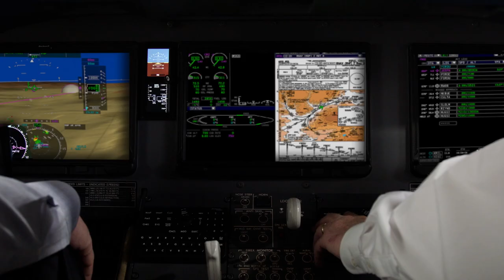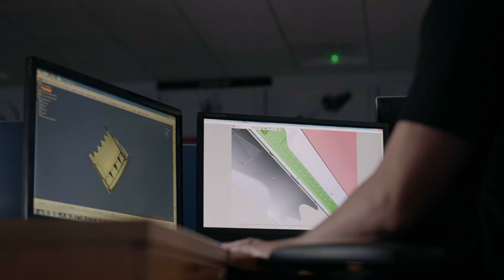About Collins Aerospace: Aerospace Redefined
At Collins Aerospace, we’re working side-by-side with our customers and partners to dream, design and deliver solutions that redefine the future of our industry. We’re reaching across markets, disciplines and boundaries to develop new and more advanced technologies. And, together, we’re making the most powerful concepts in aerospace a reality.